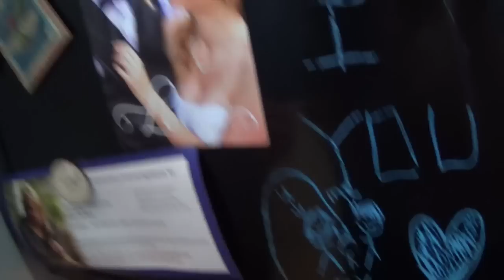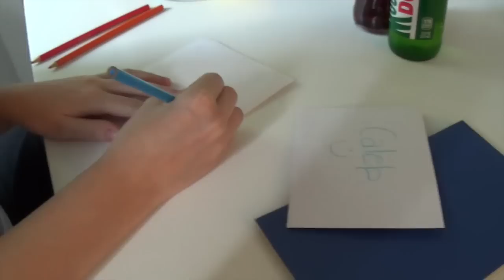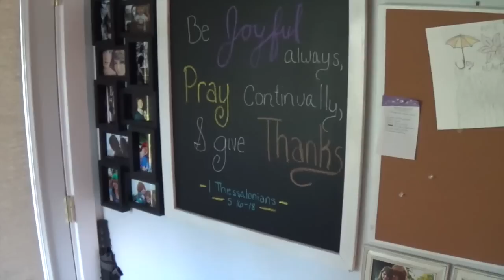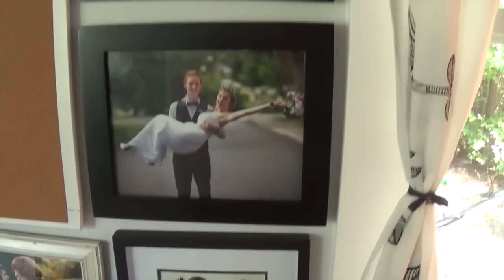Lazy Days in a Tiny House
Lazy days in a tiny house are the best :) Jeff was at work earlier today so that's why you're with me today!!

New Vlogs every Monday & Friday night :D